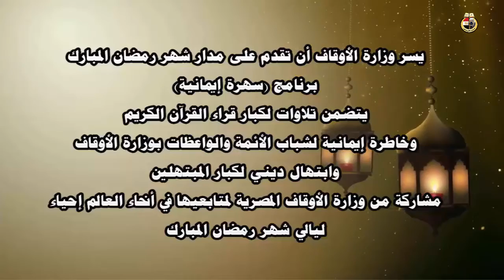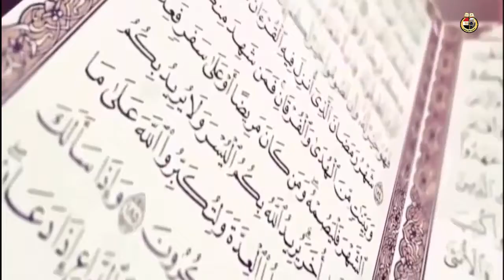سهرة إيمانية (15) مع القارىء الشيخ / هاني الحسيني ، والمبتهل/عبد اللطيف وهدان